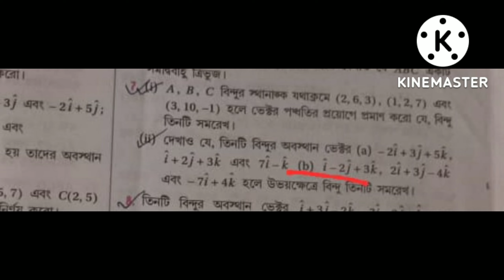VECTOR || CLASS -XII || WBCHSE || SN DEY MATH BOOK